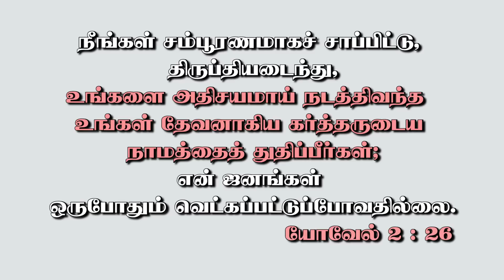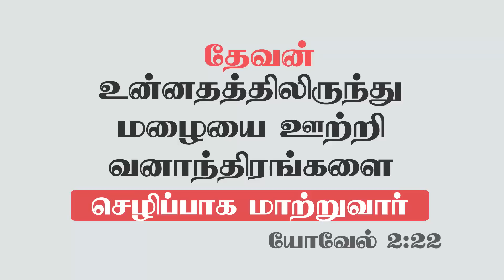Promise of The Month December / டிசம்பர் மாத வாக்குத்தத்த செய்தி - 2017